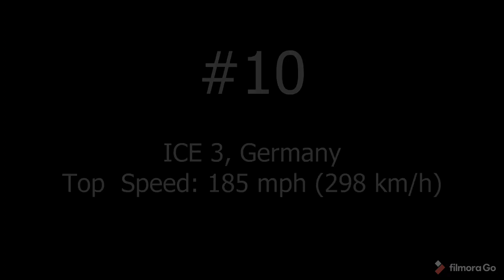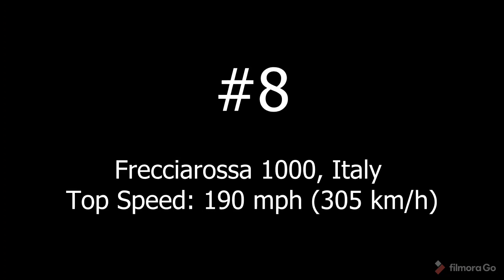Top 10 fastest Train in The world 🙈😯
top 10 fastest train in the world 2020 in hindi
top 10 fastest steam train in the world
top 10 fastest train in the world in hindi